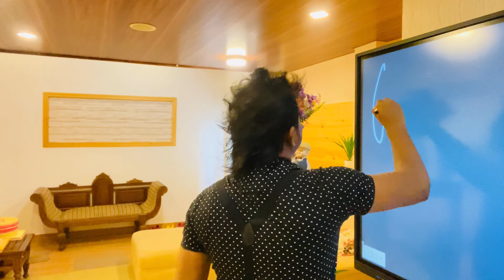දවසක හමුවෙමු හමුවී හිනහෙමු හිනහී වැලපෙමු අපි ආයේ. Lesson 156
We shall @ChandiJay